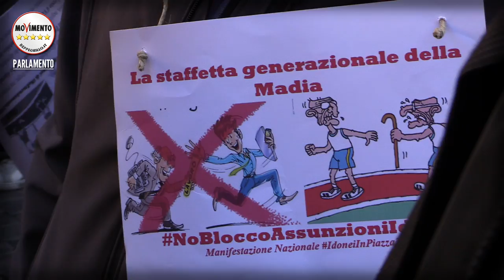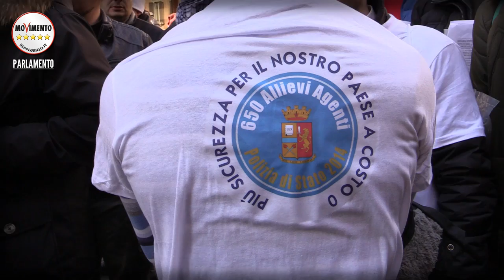Pa, M5S accanto agli idonei di concorso: "No a tagli sulla pelle dei lavoratori"